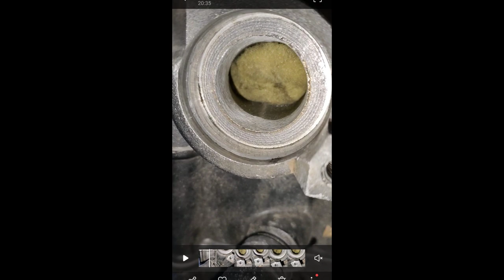Update modów 2. Zębatka i porting wydechu. Mody w mojej 125cc